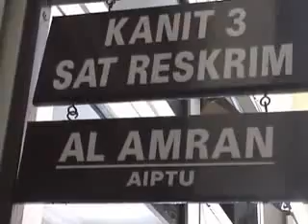Perampok Nasabah Bank Mandiri Dibekuk Petugas.flv